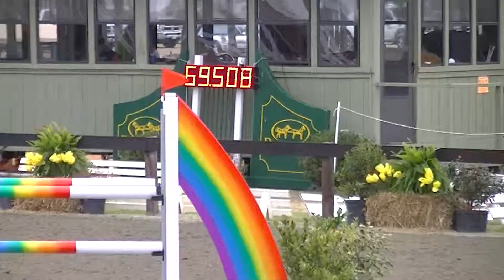Sarah Cousins & Ideal Contini OI SJ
Carolina International HT